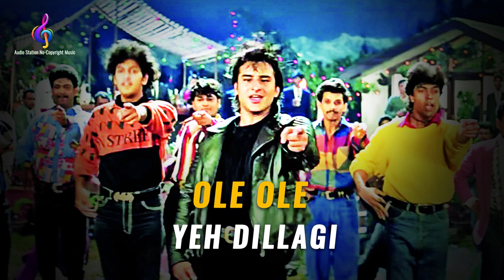Ole Ole Mashup | Yeh Dillagi | Saif Ali Khan | Kajol | Abhijeet B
Ole Ole Mashup | Yeh Dillagi | Saif Ali Khan | Kajol | Abhijeet Bhattacharya